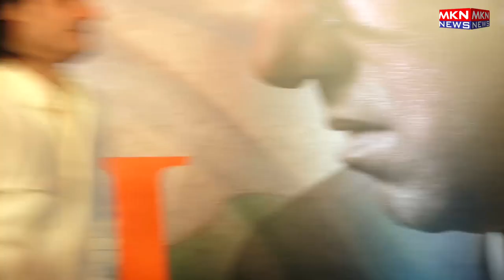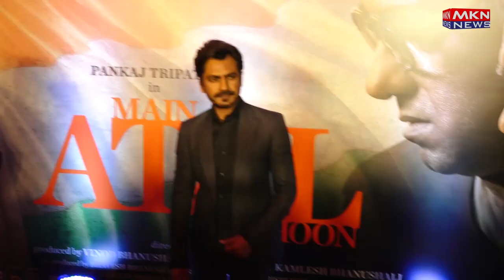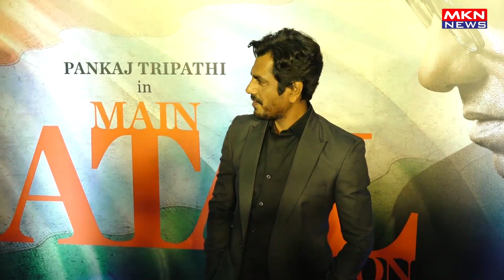MANY CELEBS ATTEND SCREENING OF MOVIE MAIN ATAL HOON